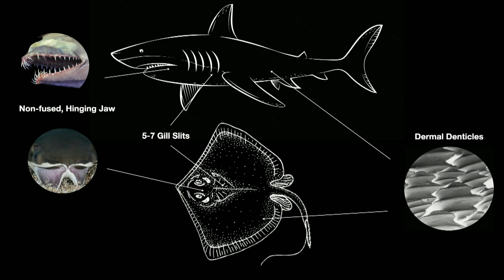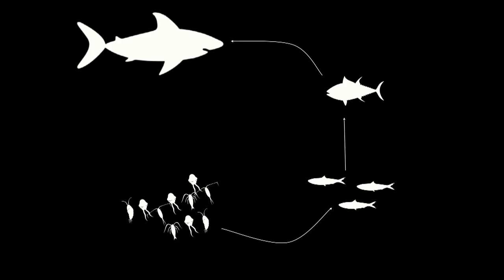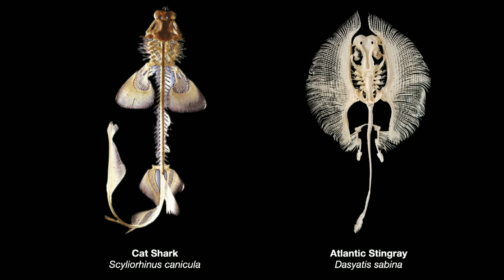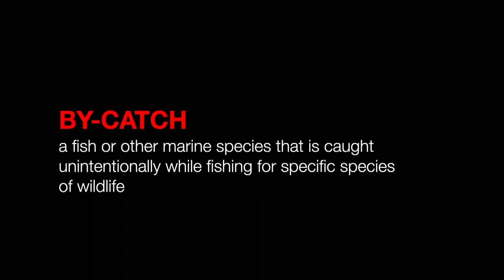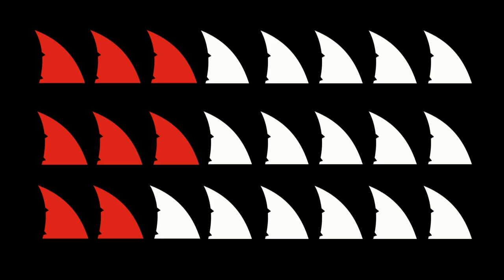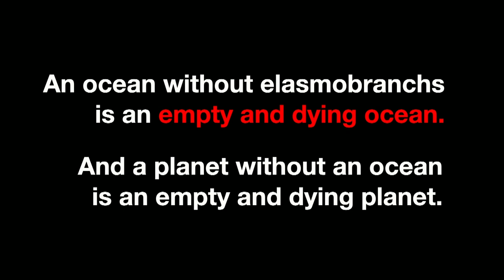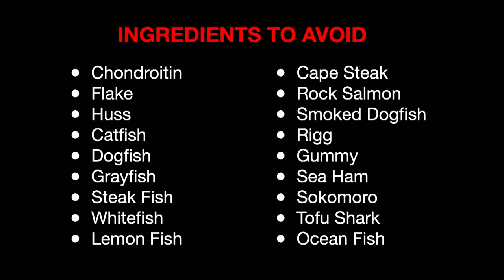Warriors Below the Waves: Protecting Elasmobranchs, the Ocean's Predators | Elle Dougherty | TEDxUGA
Elle Dougherty creates a tide in our perceptions of the ocean’s predators by taking the audience on a journey through the wonderous world beneath the waves. In this talk, she challenges our perceptions of elasmobranchs by exploring the deep history, unique adaptations, and necessary solutions to protect these oceanic predators. With a lifelong passion for the ocean and its creatures, Elle Dougherty is completing a Bachelor's degree in Fisheries and Wildlife Science as a pre-veterinary student at the University of Georgia. In addition to her studies, Dougherty interns with the Vermilion Sea Institute assisting with whale shark and microplastic research. This talk was given at a TEDx event using the TED conference format but independently organized by a local community.